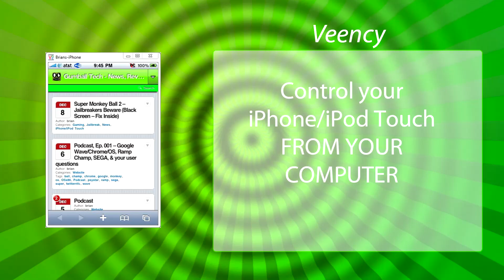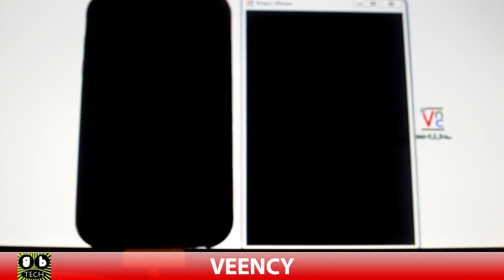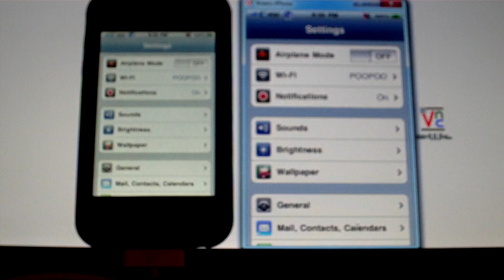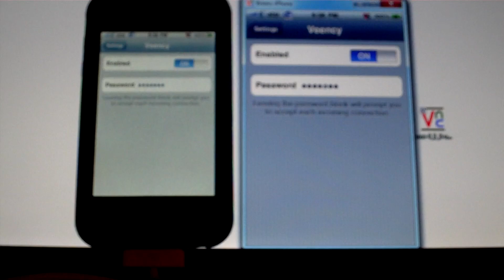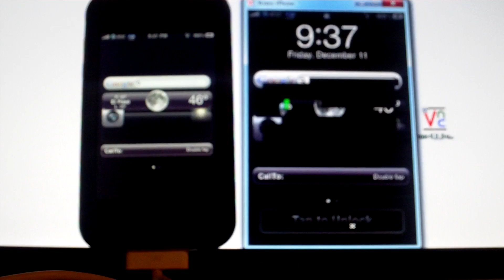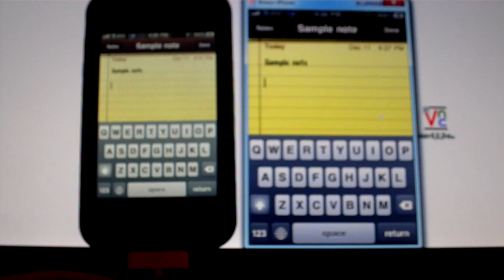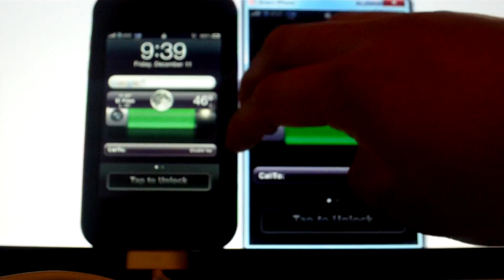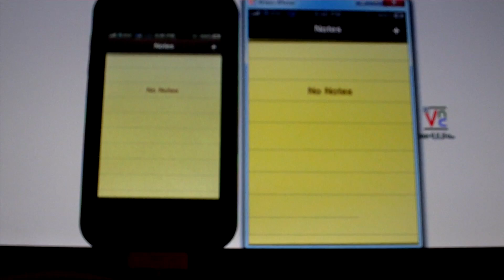Veency - Control/View your iPhone/iPod Touch with your computer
Veency is just a VNC server that runs on your iPhone or iPod Touch. You can connect to it over wifi or through USB (if you have either SSH through USB enabled or if you enable tethering on your iPhone).

Once Veency is installed in Cydia, just connect to your iPhone's IP address with a VNC client of your choice (on your computer), and you can then control your device.